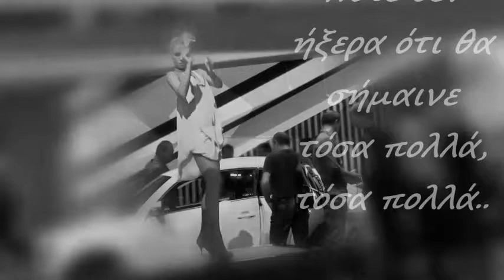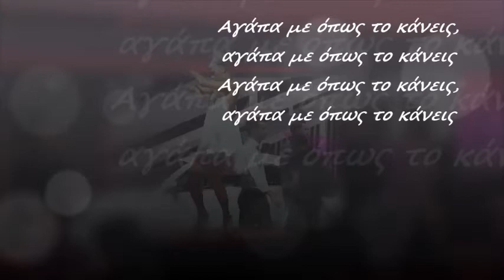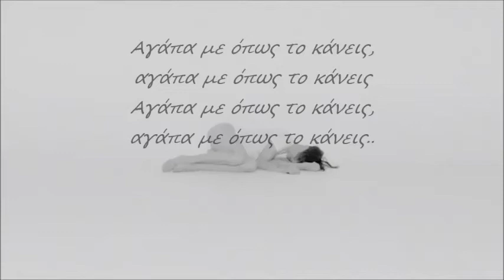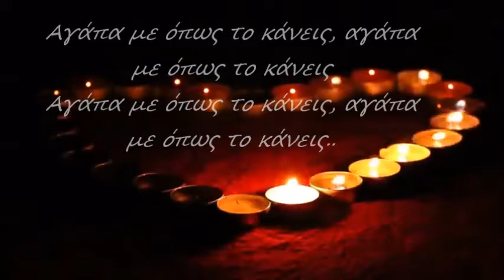Ellie Goulding - Love Me Like You Do (Greek Lyrics)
Love Me Like You Dο

So love me like you do, love me like you do
Love me like you do, love me like you do
Touch me like you do, touch me like you do